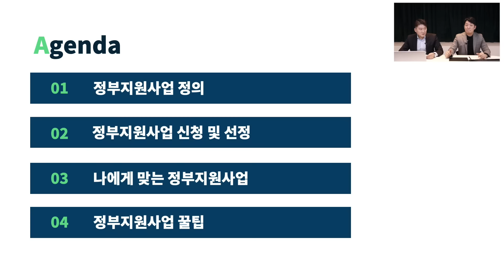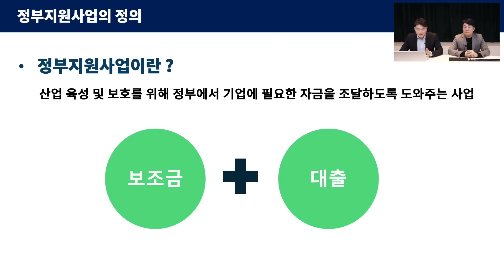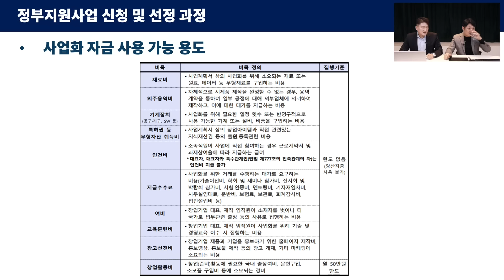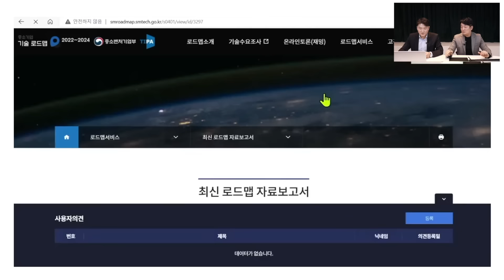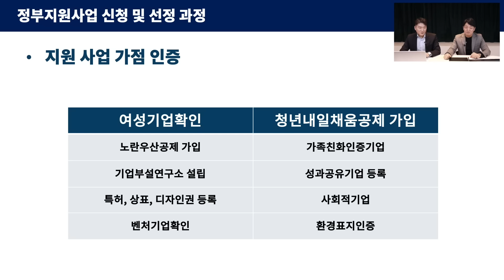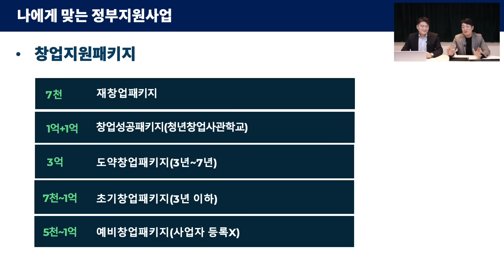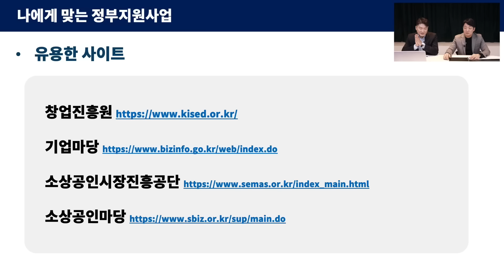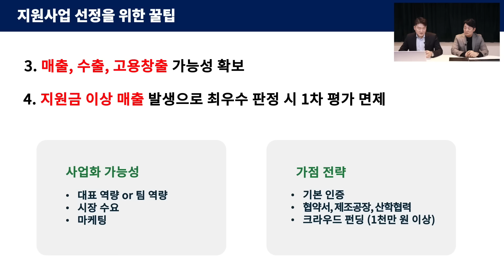'이미 창업한 분들도 가능' 누구나 생각만 있다면 내 돈 없이 공짜 창업 가능합니다 (부산꼼장어)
현금흐름과 탄탄한 사업을 만들어놓을걸 후회하시는 분들이 아주 많습니다.
물가가 올라 창업하기 아주 힘들어졌지만, 내 돈 없이 창업할 수 있는 방법도 있습니다.
리스크 없이 정부지원사업을 활용해 창업하는 법, 전문가와 함께 알아보겠습니다.